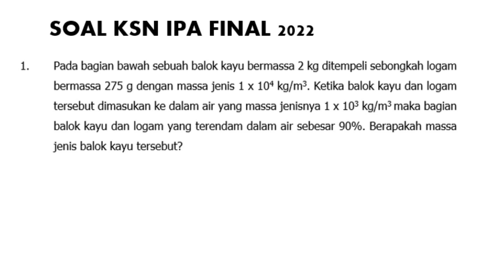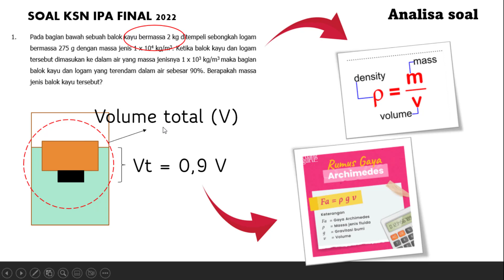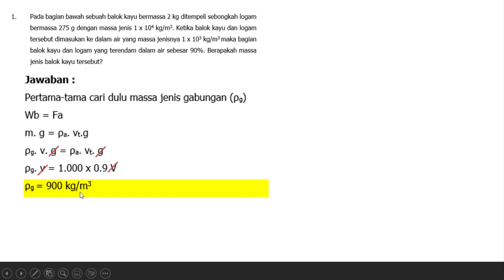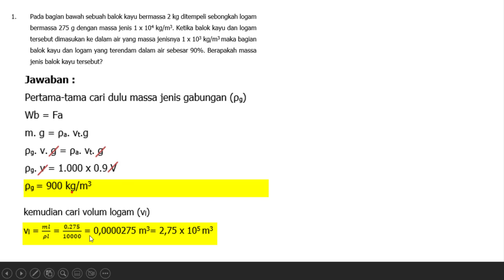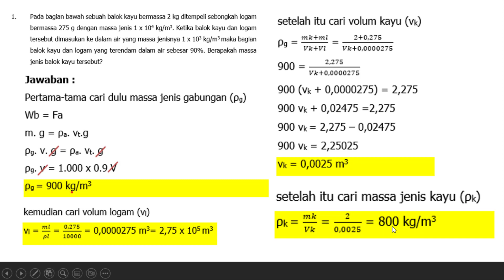PEMBAHASAN SOAL LATIHAN OSN IPA FISIKA 2023 NOMOR 1 FLUIDA STATIS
Latihan soal adalah kunci sukses menghadapi OSN 2023